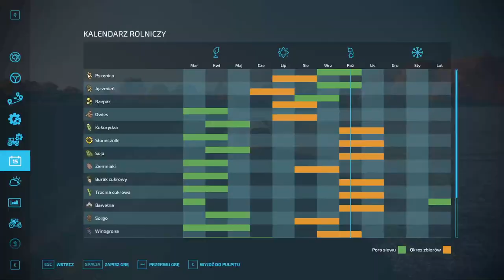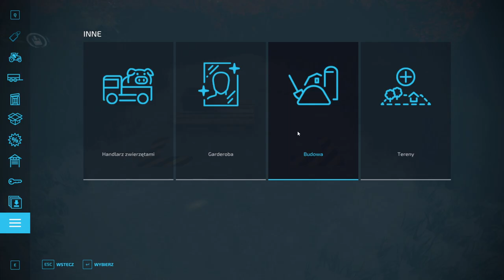FS 22 ELMCREECK #10 Siew jęczmienia, wałowanie, śpiewanie !!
W tym odcinku zobaczycie talerzowanie, nawozy i wapno  :)